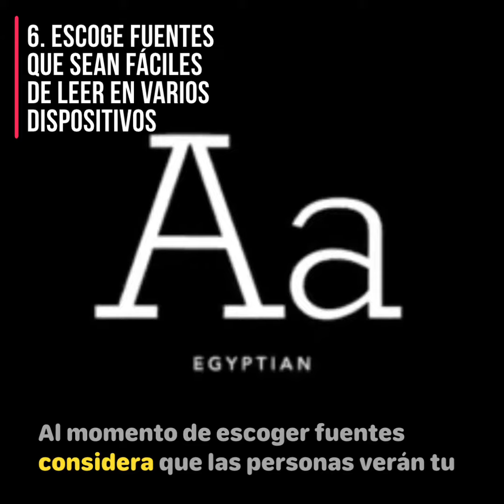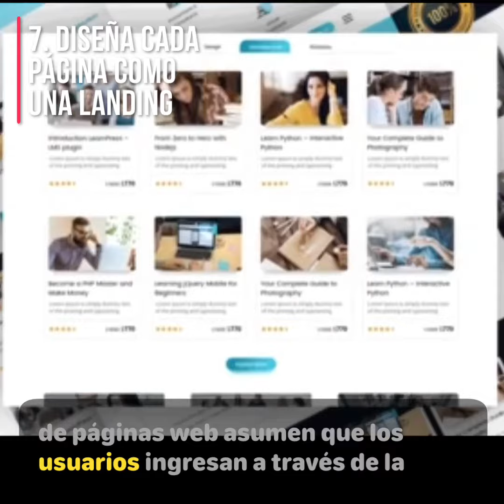11 consejos para mejorar tu diseño web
Hoy os compartimos 11 consejos para mejorar vuestro diseño web, pero si no lo tenéis o necesitáis ayuda no dudéis en consultarnos.